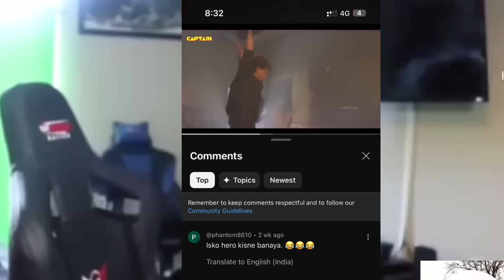Mithun Chakraborty Ka New Speech Dubaik Ka Shaikh